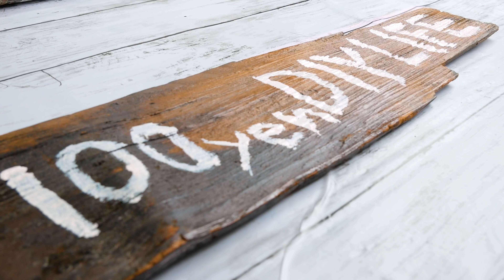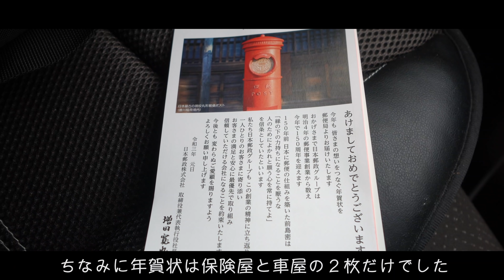離婚後2回目の帰省。両親と話しました「親と子」＃29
例のウイルスがある為、祖母は集まりに来ておりません。
また、マスクや検温などで対策はしました。

Track Info:
①Rei / Audiostock
哀愁のパリ・コミカルなアコーディオンソロ　他